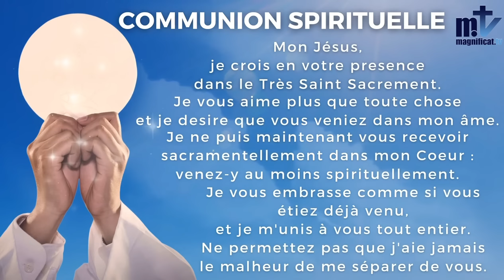La Sainte Messe du jour| Sainte Cécile, Vierge et Martyre - Mémoire |22-11-2023 |P. Achille José, FM